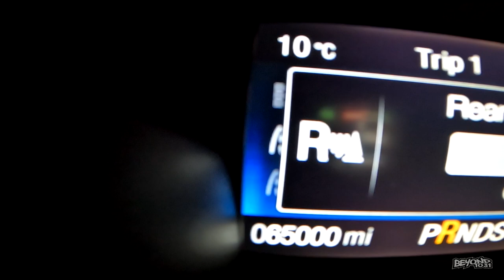Carefree Sunday! [Day 4494 - 02.19.23] Catapult!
😄 Here's what happened today:
Phoenix, Angie and Troy have a carefree, relaxing Sunday.